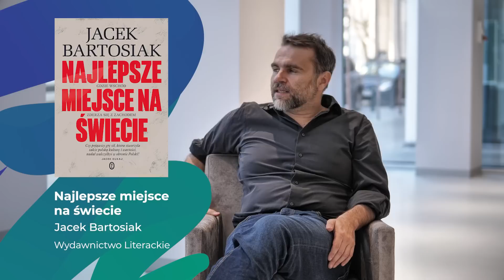Jacek Bartosiak | Najlepsze miejsce na Ziemi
🌐 W najnowszym odcinku Magazynu Prolog zapraszamy Państwa na spotkanie z Jackiem Bartosiakiem, ekspertem w dziedzinie geopolityki i bezpieczeństwa międzynarodowego. Jacek Bartosiak opowie o swojej najnowszej książce "Najlepsze miejsce na Ziemi. Gdzie wschód zderza się z zachodem", która poświęcona jest sytuacji geopolitycznej Polski i jej roli w obecnych wydarzeniach na świecie.

🌐 W swojej książce "Najlepsze miejsce na Ziemi. Gdzie wschód zderza się z zachodem" Jacek Bartosiak przedstawia analizę sytuacji geopolitycznej Polski oraz jej miejsca w globalnych procesach. Autor omawia różne aspekty wpływu geografii, demografii, ekonomii i polityki na sytuację kraju oraz jego pozycję na arenie międzynarodowej.

🎧 Audiobooka czyta Antoni Pawlicki